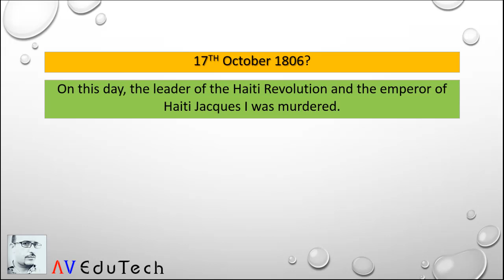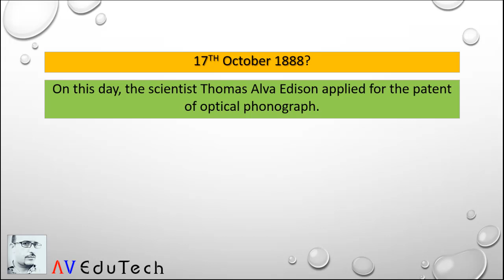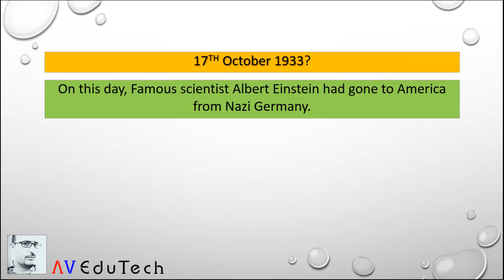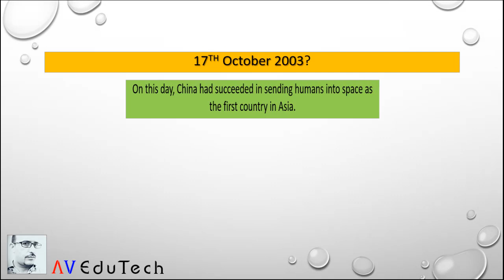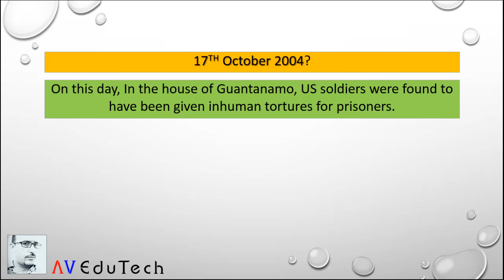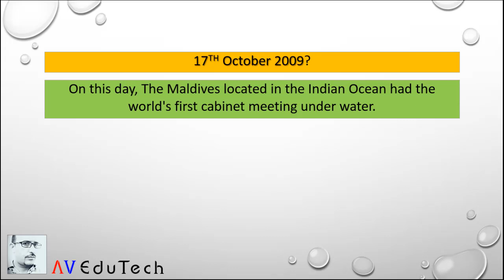#291 Today in History: 17th October | What happened on this day in History? | Hindi | AV EduTech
In this video of [Today in History] we will discuss, What happened on 17th October in History? - Important for HPBOSE, HPSSC, HPSSSB, SSC, UPSC, CDS, NDA, IAS, UGC NET and all other Competitive Exams & Entrance Tests.